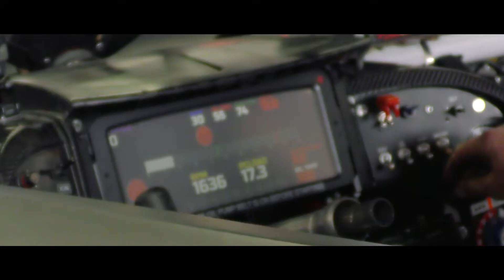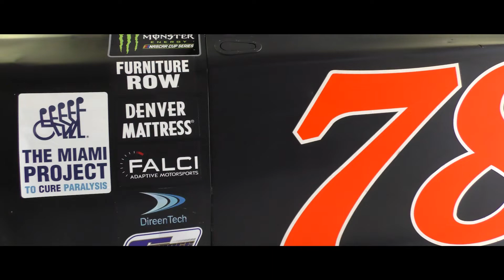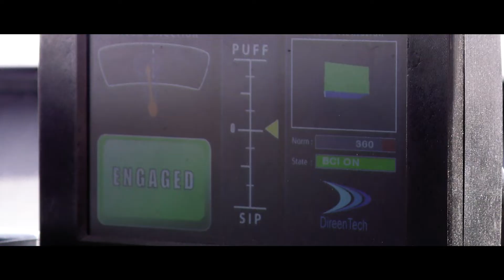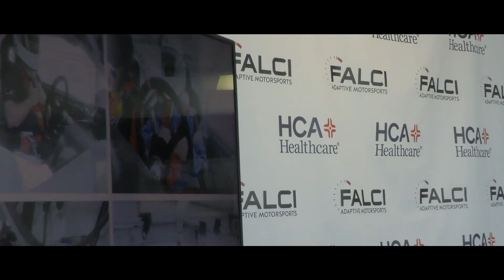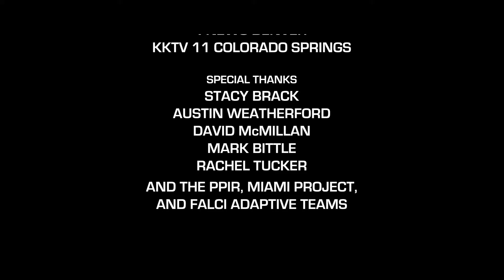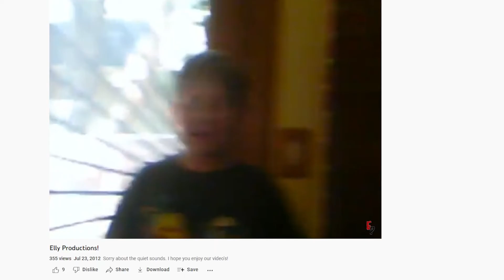Innovate78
Witness the story behind the newest modern marvel: a NASCAR race car that can be driven without hands on the wheel or feet on the pedals; a m̲i̲n̲d̲-c̲o̲n̲t̲r̲o̲l̲l̲e̲d̲ race car!

Dr. Scott Falci and Joe Garone have been working together for almost eight years to bring adaptive technology to NASCAR stock cars, and with the help of DireenTech and The Miami Project, their latest feat may be their greatest one yet. Watch as German Aldana Zuniga, a quadriplegic computer science student at the Miami Dade College, drives the famous matte black 78 around Pikes Peak International Raceway using a groundbreaking computer system built-in to both his brain and the car itself.

On a personal note, this was an incredible event to see in-person, and I'm forever thankful for the people at PPIR who worked with me to make this video happen.

I'm also thankful for you guys, thank you so much for 10 YEARS ON YOUTUBE! Be sure to stick around for a special message at the end. ;)

Music by Cy Robinson, AirFamily, Karl Casey (White Bat Audio), Palace Music, Infraction, and CleanMindSounds

To learn more about Falci Adaptive Motorsports and their upcoming projects/events, visit their websites

For upcoming racing events, car shows, and music festivals, be sure to check out the Pikes Peak International Raceway's